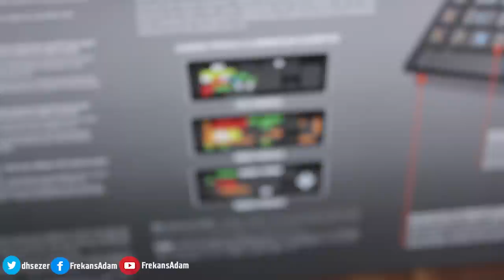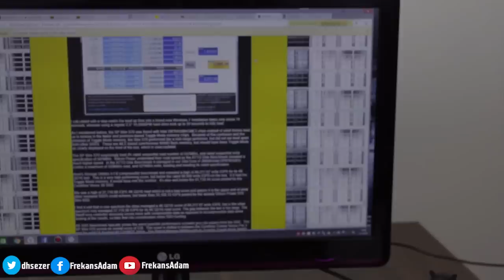Dünyanın En Hızlı Klavyesi! Steelseries APEX M800 Kutu Açılış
Steelseries Apex M800

Turnuva sınıfı SteelSeriesApex M800, dünyanın en hızlı ve en çok programlanabilir mekanik oyun klavyesidir. Size en sevdiğiniz oyunlarınızda ustalaşmanız için hızlı cevap ve kişisel kontrol imkanı sunar.

Yeni geliştirdiğimiz QS1 Tuşlar, alçak profilli klavye düzeni ve çift işlemcisi sayesinde tuşlar arasında yumuşak bir geçiş, minimum parmak yorgunluğu ve düzenli olarak hızlı tuş basımı sağlar.

Güçlü yazılım ve donanım özellikleri, Apex M800’ü inanılmaz derecede özelleştirilebilir kılar. Sınırsız sayıda özelleştirilmiş profiller arasından seçim yapabilir, tüm tuşları yeniden atayabilir, özelleştirilmiş aydınlatma seçeneklerinden faydalanabilir veya güçlü metin tabanlı makrolar kullanabilirsiniz. Tuşlar N-key yuvarlanma özelliğine sahiptir ve tek seferde 256 tuş basımına olanak tanır. İnce ve alçak profilli tasarımı bir kablo düzenleme sistemi ve çok fonksiyonlu hızlı erişim tuşları içerir.